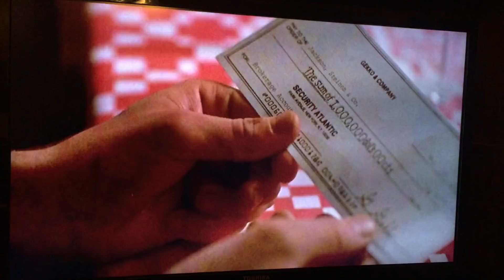Wall Street - Lunch Scene with Gordon Gekko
Could not find this scene on youtube so here you go! Classic with Charlie Sheen and Michael Douglas. One of my favorite scenes in Wall Street with Gordon Gekko. Oliver Stone is the man.